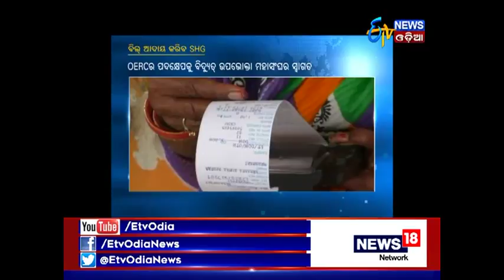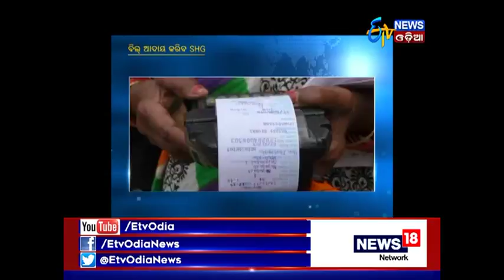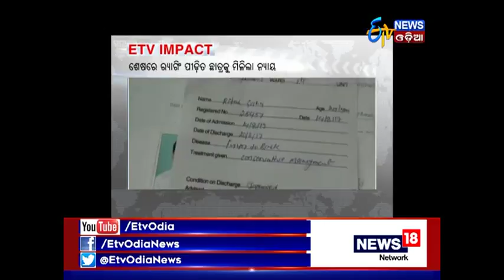Amari Odisha @7PM (19th Nov, 2017) - Etv News Odia